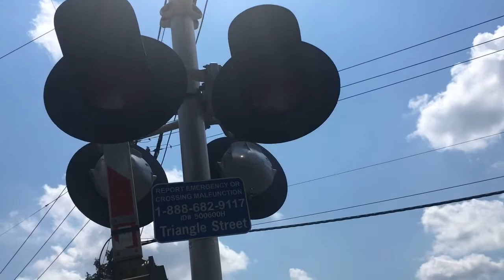Bl20gh at notch 8 ( free photos )